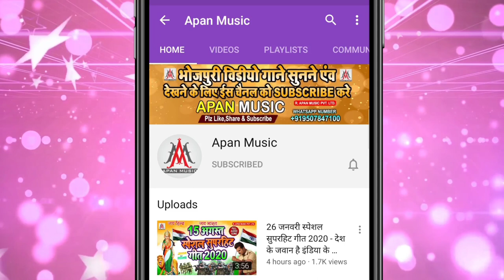Chand Wala Mukhda Leke Chalelu Bazar Mein"Makeup Wala Mukhda"Audio Song"Babu Saheb, Komal Sharma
►Song : Chand Wala Mukhda Leke Chalelu Bazar Me
►Singer : Babu Saheb, Komal Sharma
►Lyrics : Vivek Vikash
►Recording : Jms Music
►Video Director :
►Company/ Label :- Apan Music Pvt Ltd
►Copyright : Apan_Music